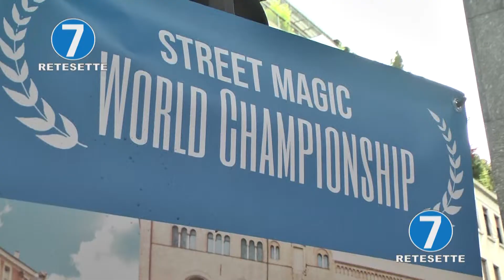MAGHI A TORINO: GRANDE FESTA PER LE VIE DELLA CITTA'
Acrobazie, fachirismo, giocoleria. Il centro di Torino ha ospitato i migliori maghi di strada del mondo. Dieci performer che si sono sfidati per conquistare il titolo del Campionato del Mondo di Street Magic. La finalissima che ha decretato il vincitore, nella centrale piazza San Carlo.